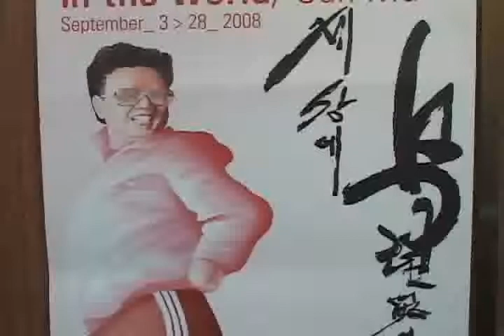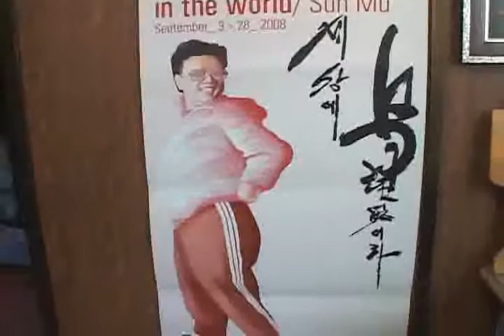NK Defector Artist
North Korea's recent rocket launch and its
reappointment of Kim Jong Il as military chief are reminders to the
world of the North Korean leader's potential ability to threaten
regional security.  But one North Korean refugee is giving the world a
look at Kim Jong Il in a much less austere light.  VOA's Kurt Achin
stops by the painting gallery of North Korean artist Sun Mu.